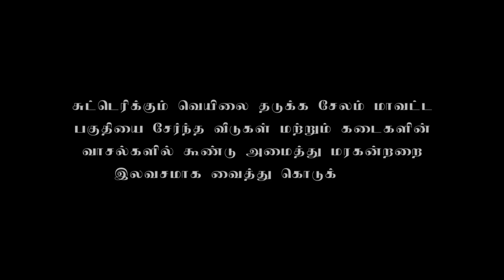பசுமை தெரு திட்டம்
பசுமை தெரு திட்டத்தில் மரங்கள் நடப்பட்டது..

மரங்கள் பராமரித்து பார்த்து கொள்ள ஆர்வம் உள்ளவர்கள்
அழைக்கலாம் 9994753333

இந்த மாத ஒருங்கிணைப்பாளர் :
அருணா தலைமையில் களப்பணி நடந்தது..

மாத ஒரு ஒருங்கிணைப்பாளர் தேர்வு செய்து அவர் முன்னிலையில் அந்தவார சேவைப்பணிகளை செயல்படுத்துவது...
மேலும் ஒவ்வொரு தன்னார்வலரும் தலைமை பண்பை வளர்த்து கொள்ள வேண்டும் என்பதே இத்திட்டத்தின் நோக்கம்…

மரங்களுக்கு கூண்டு உதவிய ஜெய் மாருதி ஜூவல்லாரி
அவர்களுக்கு அறக்கட்டளை சார்பாக நன்றிகள்..

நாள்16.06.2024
இடம் சிங்கமேத்தை

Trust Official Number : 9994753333